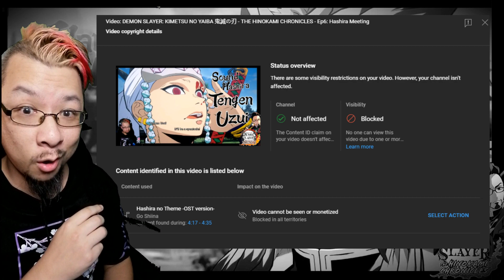DEMON SLAYER: KIMETSU NO YAIBA 鬼滅の刃 - THE HINOKAMI CHRONICLES - Ep6: Hashira Meeting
DemonSlayer KimetsuNoYaiba is one of my favourite animes so when TheHinokamiChronicles came out, I really wanted to try it out! This series I'll be playing through TanjiroKamado's story with each episode a different chapter.

This is Episode 6: Hashira Meeting, where we meet the best swordsmen in the Demon Slayer Corps and Tanjiro discovers his fate decided by the Master. There's a lot of talking in this chapter so in light of little action, I did the secret mission at the end once I unlocked